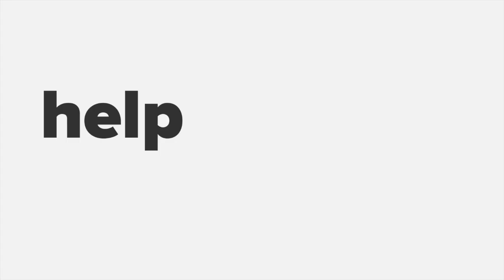Career Roadmap Guidelines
Feeling lost? Don't know where to start in your professional path? Feel that you are in the wrong university/ Major? Don't worry we have got your back. This event is made for you!

Providing you with the ultimate guidelines to kick-starting your career path. The future is waiting for you, but the present doesn't, so START NOW